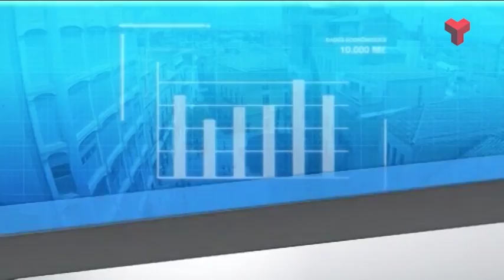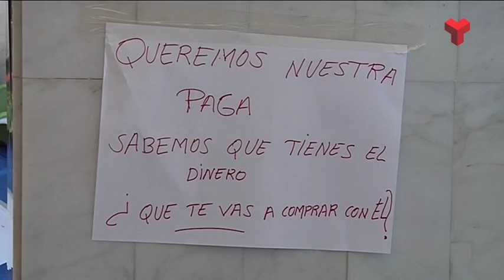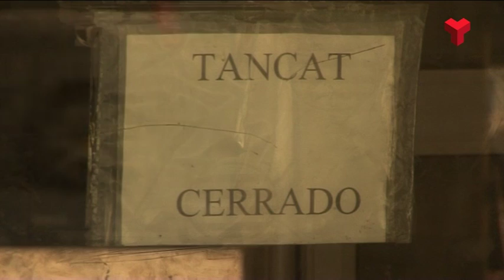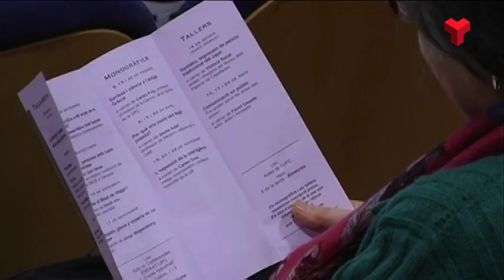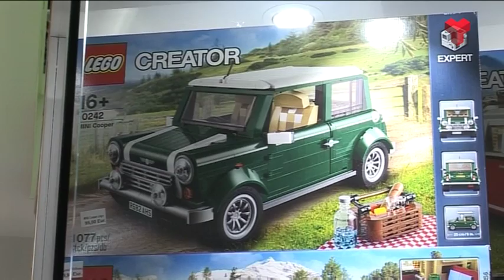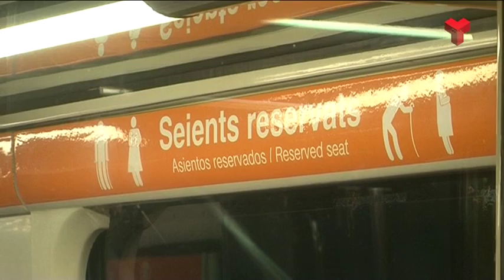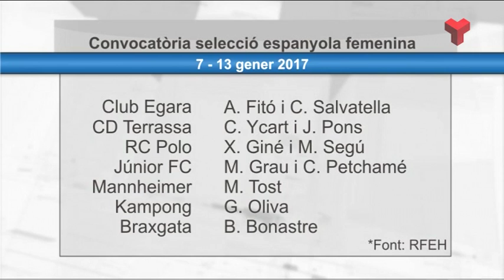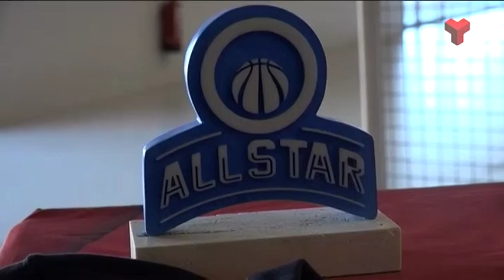Al dia Vallès Occidental divendres 23-12-2016 de Canal Terrassa